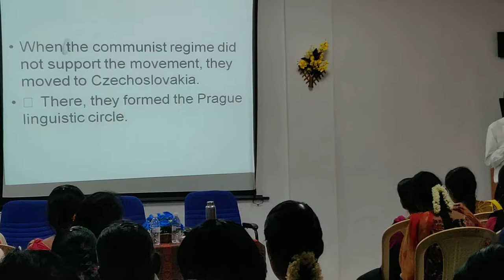Formalism and New Criticism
Formalism and New Criticism by K. Siva Rama Krishnan, Assistant Professor of English, Rani Anna government Arts College for Women, Tirunelveli.